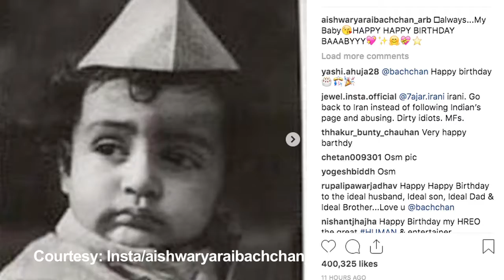Abhishek Bachchan 43rd birthday: At a dinner date with family..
For Bachchans, celebrations has always been a family affair. As always, not surprisingly, actor Abhishek Bachchan celebrated his 43rd birthday in the company of only his family members.